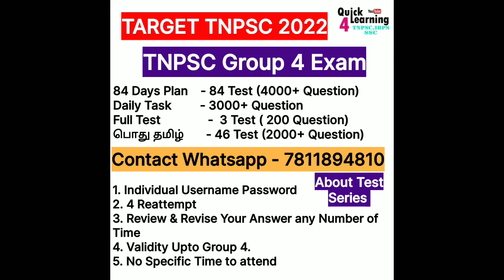Test 10 | TNPSC Group 4 பொது தமிழ் Special Series | TNPSC 2022 | Quick Learning | பொது தமிழ் 100/100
*பொது தமிழ் Study Plan PDF*

*84 Days GS / பொது அறிவு Study Plan Schedule PDF*